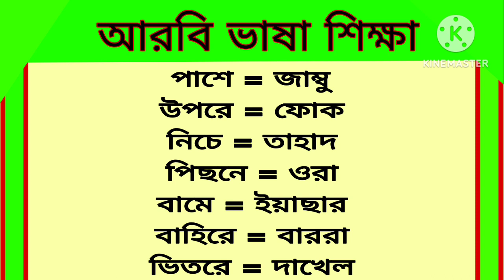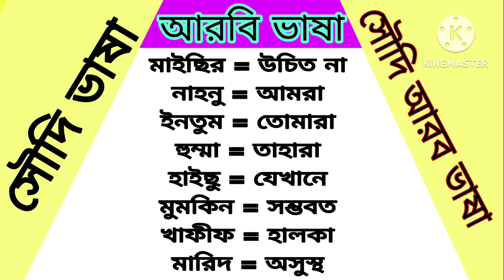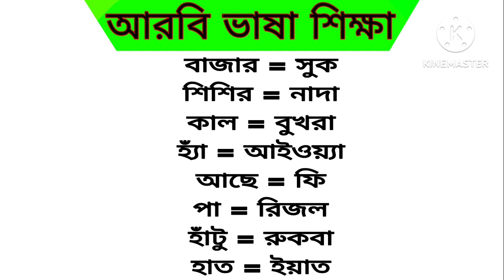Arabic to Bangla Speaking Language।।সৌদি ভাষা শিখুন আরবিতে সহজ ভাবে।।Arabic to Bangla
বন্ধুরা মধ্যেপাচ্যের আরব কান্ট্রিগুলোতে যারা আছেন বা Arabic to Bangla Speaking Class।। সৌদি ভাষা শিক্ষা।। আরবি ভাষা শিখুন সহজে।। Arabic to Bangla আরব কান্ট্রিতে যাবেন তাদের সবচেয়ে বড় সমস্যা হবে আরবি ভাষা। আরবি ভাষা জানা না থাকলে আপনাকে প্রতিনিয়ত সমস্যায় পড়তে হবে। আমার এই বিডিওতে দেখানো হয়েছে আরবিতে কিভাবে শব্দ দিয়ে বাক্য তৈরি করবেন এবং বিভিন্ন আরবি শব্দ শিখবেন।৫০০টি আরবি শব্দ দেওয়া হয়েছে  যা মানুষ প্রতি দিন ব্যবহার করে থাকে। নিজে নিজে বার বার চেষ্টা করবেন ইনশাআল্লাহ অতি সহজেই বাক্য তৈরি করতে পারবে।

গুরুত্বপূর্ণ আরবি
অল্প সময়ে আরবি ভাষা শিখুন
arabic to bangla word meaning
learn arabic